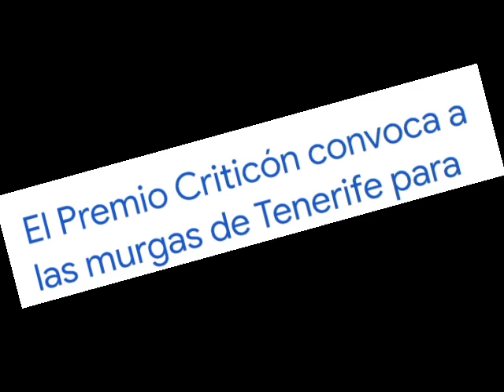MURGA LOS TRASNOCHADOS - 1987 - CUERNOS CREST - PREMIO CRITICÓN - PRIMERA CANCION EN FASE .